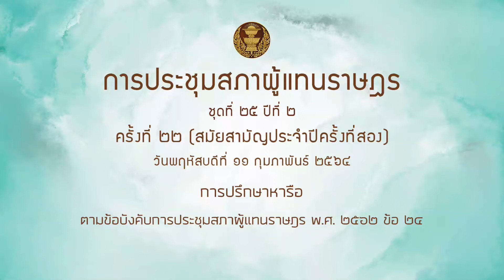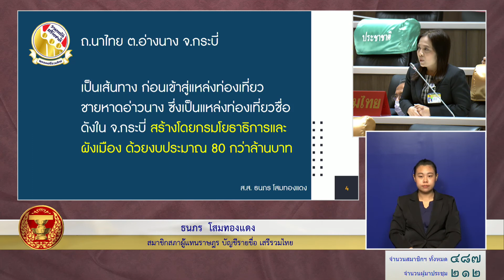สส ธนภร โสมทองแดง หารือ 11กพ64